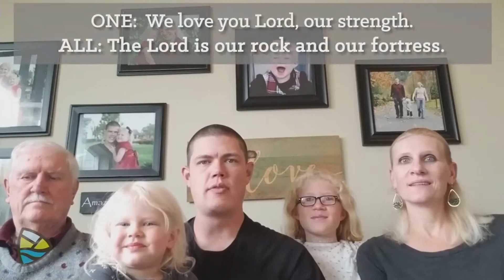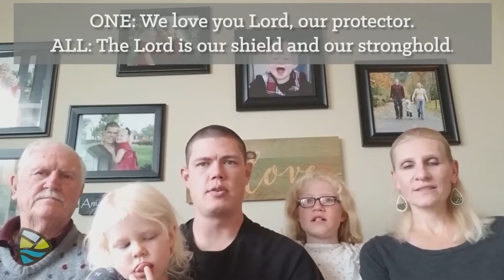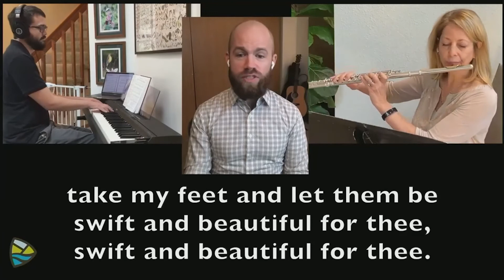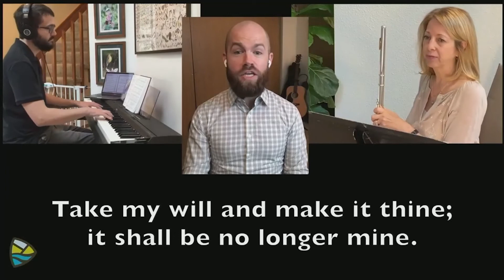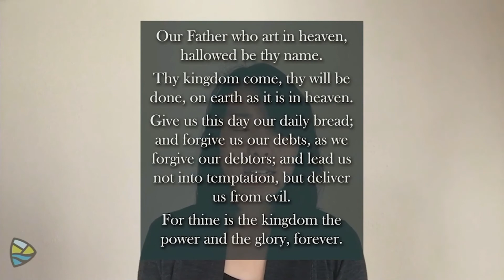October 18, 2020 - Uncalculated Giving (Traditional)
Pastor Mark McIlraith